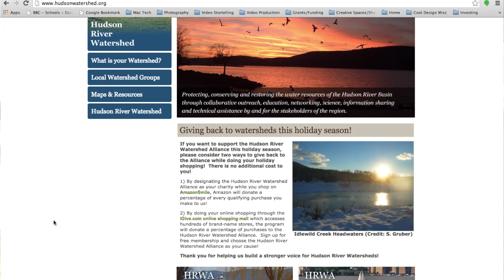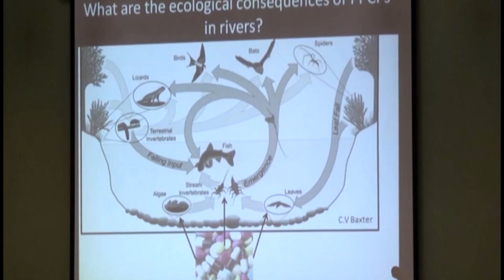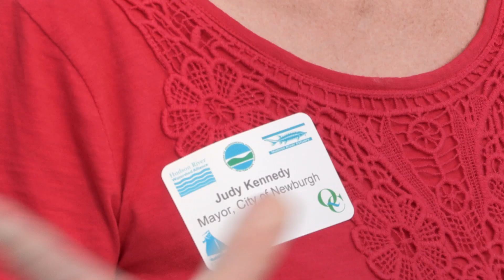Connecting people and water through the Hudson River Watershed Alliance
This video provides an overview of the Hudson River Watershed Alliance and our work throughout the Hudson River Watershed. In August 2014, the Hudson River Watershed Alliance and our partners - the NYS DEC Hudson River Estuary Program, the Hudson River Sloop Clearwater and the Quassaick Creek Watershed Alliance - organized a sail on the Hudson River out of Newburgh, New York to celebrate water quality, watershed planning and community revitalization for the City of Newburgh. Over 40 people attended the event, including the Mayor of Newburgh, several City Council Members, and other community leaders and nonprofits from the region. This video shows various highlights from this Hudson River Sloop Clearwater sail, in addition to selected images from our partners at the Greater Stockport Creek Watershed Alliance.

Credits: This video was produced by Paul Miller for the Hudson River Watershed Alliance. Music by Audionautix.com.